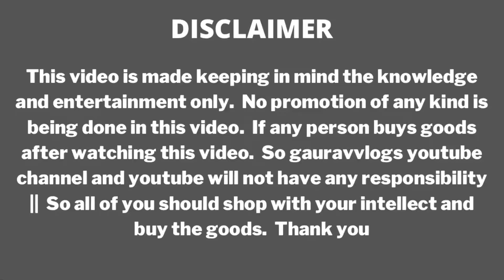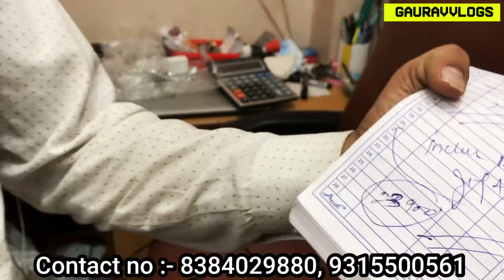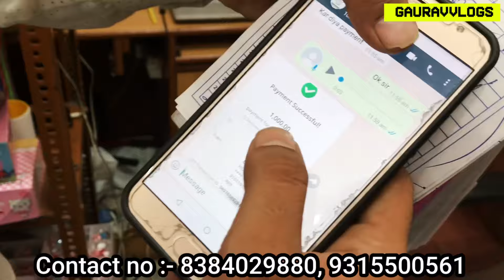दिवाली offer | cheapest fancy stationery wholesale market | pen, pencil, rubber fancy stationery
cheapest fancy stationery market | fancy stationery shop | sadar bazar

सबसे सस्ता fancy stationary shop | fancy stationary wholesale market | sadar bazar wholesale

Wholesale pen pencil, rubber shopner , All fancy stationary items & return Gifts ,Wholesale market

Shop name :- Fancy Stationery Mart
Address :- 9/127 Shiv complex taliwara shahdara Delhi :- 110032

                                  And

                           WARNING